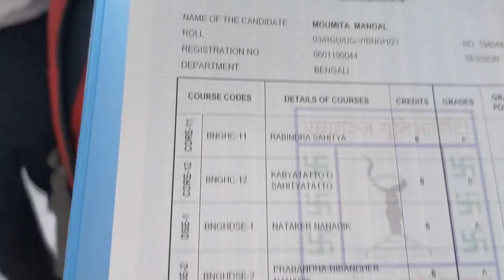The last day of my college life||Durgapur women's College affiliate to Raiganj University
ignore tags____

vlog
sourav joshi vlog
Moumita Mandal